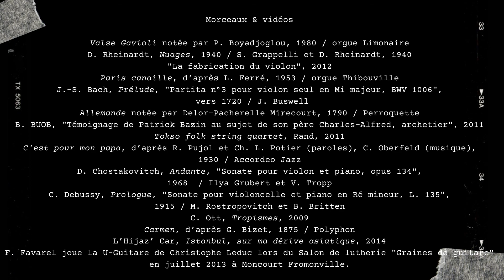Musée de Mirecourt - exposition Voyages - teaser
Jusqu'au 31 décembre 2021, le musée de Mirecourt, sur ses deux sites (musée de la Lutherie et de l'archèterie et maison de la Musique mécanique), présente l'exposition "Voyages".

En ce temps de confinement, l'équipe du musée vous propose de découvrir l'exposition virtuellement avec une série de vidéos. Cette première vidéo est une présentation générale de l'exposition, en attendant de la découvrir étape par étape.

Les morceaux entendus sont à retrouver plus bas dans la description.

L'exposition "Voyages" au musée de la Lutherie et de l'archèterie
Des instruments à la musique : musiques à jouer, chanter, danser, médite, contempler, imaginer, apprendre, créer, inventer... Les instruments sortent de leur silence et nous embarquent dans des voyages singuliers : des bois aux instruments, des formes aux sons, d'ici vers ailleurs, d'hier à aujourd'hui, du connu vers le moins connu... À la rencontre de faiseurs de possibles : facteurs d'instruments, musiciens, créateurs, inventeurs...
Laissez-vous mener par le bout des oreilles et découvrez de nouveaux horizons sonores !

L'exposition "Voyages" à la maison de la Musique mécanique
De l'intimité du salon à la rue, du cabaret au Champ de foire et à son carrousel, de la voix unique aux multiples voix d'un orchestre, en traversant les époques et les styles musicaux, les instruments de musique mécanique nous emmènent dans un voyage inédit.
En avant toute !

Photographies :
• Mirecourt (Vosges) - Usines Jérôme Thibouville Lamy et Cie. Personnel. Section des pianiste et harmoniums, 1895.
• Charles Bazin à son atelier, 1985. © Anne-Sophie Trivin

Graphisme : Céline Boinnard

Les morceaux de musique mécanique entendus dans la vidéo ont été enregistrés sur les instruments des collections.

D. Chostakovitch, Andante, "Sonate pour piano et violon, op. 134", 1968 / interprété par I. Grubert et V. Tropp :

C. Debussy,  Prologue, "Sonate pour violoncelle et piano en Ré mineur L. 135", 1915 / interprété par M. Rostropovitch et B. Britten :

F. Favarel joue la U Guitare de C. Leduc - Graines de Guitare 2013 (dès 6'40'' pour l'extrait présenté dans ce teaser) :